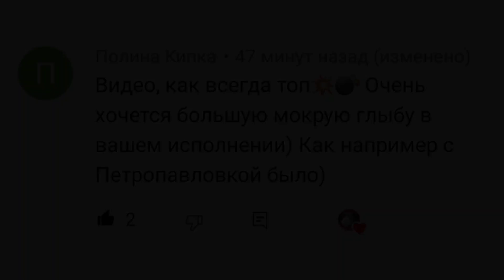АСМР ~ 💦 Замачивание мела 💦 ASMR ~ 💦 Soaking chalk 💦